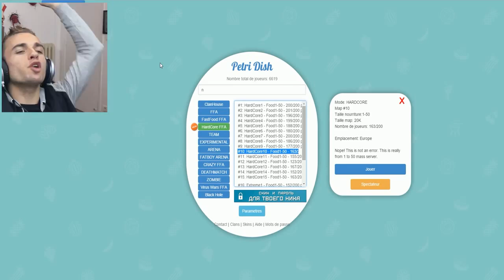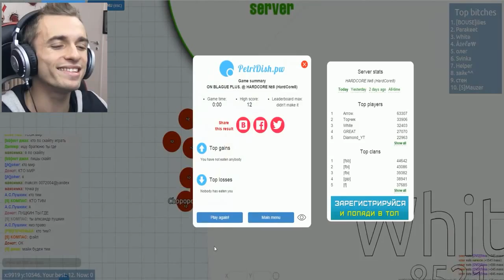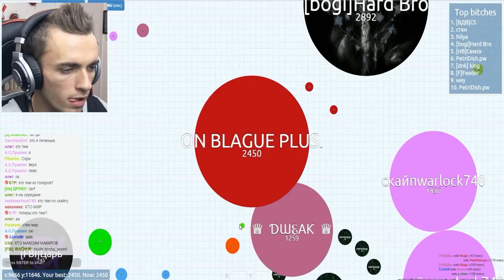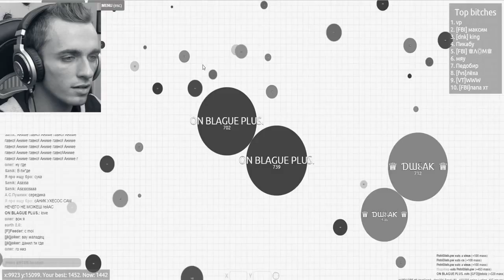ULTRA HARDCORE AGARIO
agario squeezie, agario fr, agario francais, agario hardcore, agario dur, agario giga